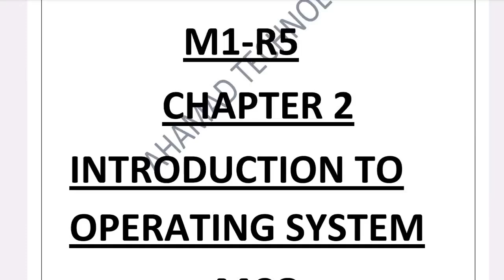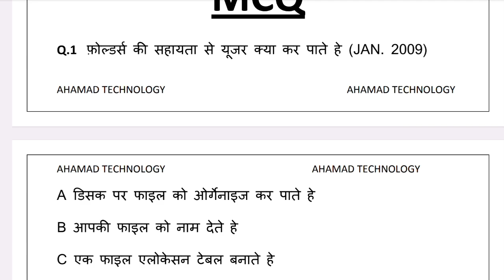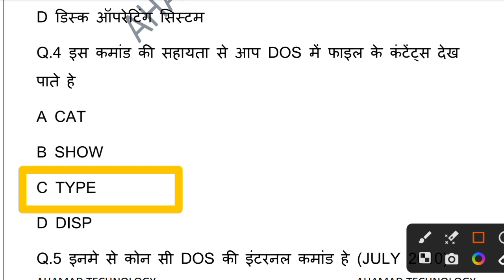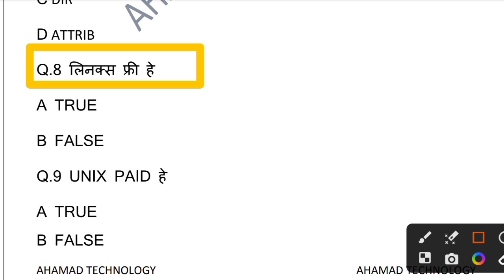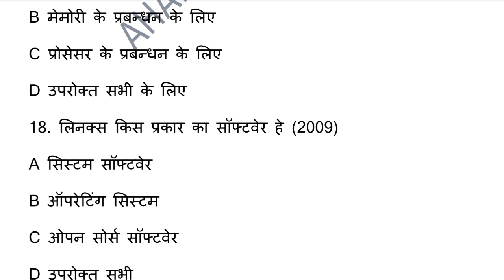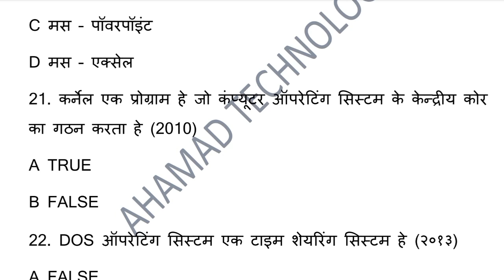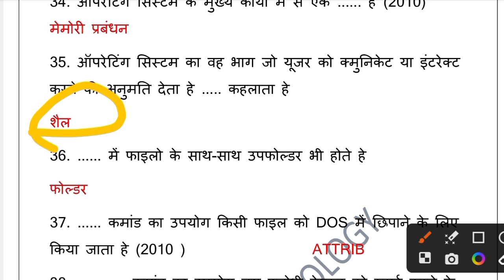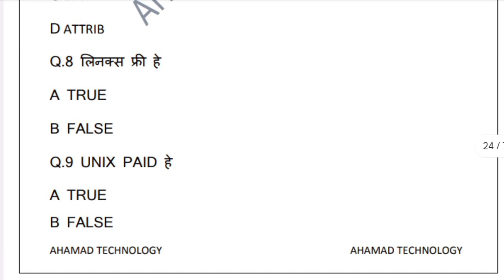M1R5.1 Chapter 2 MCQ ll It tools & Network Basics ll 🎯 January 2024 ll New Exam Pattern & Syllabus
O LEVEL M1r5 Chapter 2 MCQ
It Tools & Network Basics MCQ questions
O LEVEL M1r5 Model paper 2024
M1r5 ke MCQ question
M1r5 practical questions 2024
M1r5 practice Set January 2024
O LEVEL M1r5 Chapter wise MCQ questions
O LEVEL Nielit M1r5 MCQ
M1r5 Chapter 2 MCQ
M1r5 Chapter 2 Introduction To Operating system 2024
M1r5 chapter 2 MCQ Practice question answer
M1r5 All chapter MCQ
M1r5 all chapter video
 O LEVEL M1r5 Chapter 2 Important MCQ
O LEVEL M1r5 exam January 2024
O LEVEL Exam January 2024
O LEVEL Exam M1r5 Important MCQ Questions
O LEVEL Exam January 2024 MCQ
O LEVEL Exam pattern January 2024
O LEVEL Syllabus m1r5 2024
O LEVEL MCQ chapter 2
level exam,o level Exam January 2024 o level theory Exam January 2024,o level Practical Exam January 2024
O LEVEL complete study,o level january 2024 O LEVEL Passing Marks 2024

AHAMAD SIR
Your Query
O LEVEL M1R5 MCQ Question
O LEVEL M2r5 Important Questions
M3R5 Important Questions
M4R5 Important Questions O LEVEL Practical Question Paper
O LEVEL Previous Year question paper
olevelcomputer course in hindi
olevel m1 r5 important questions
olevelpractical paper
olevel kya hota hai
olevel result 2023
olevel python
olevel result july 2023
olevel certificate download
olevel course